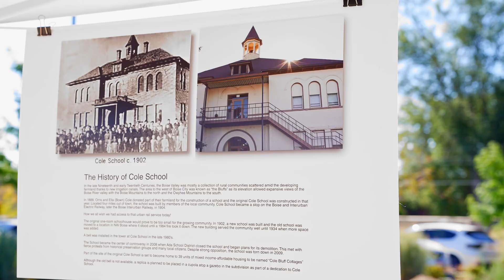Quick Recap Ground Breaking NWB